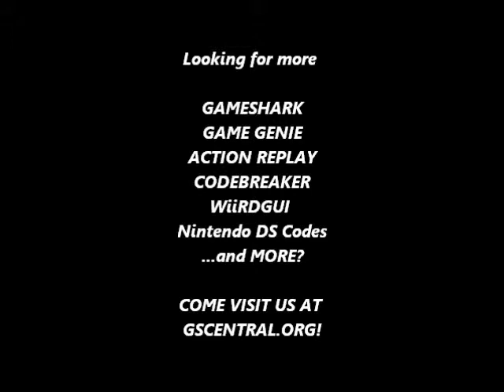GSCentral - Super Mario Bros 3 (NES) - Backwards Animations For Things (GG)